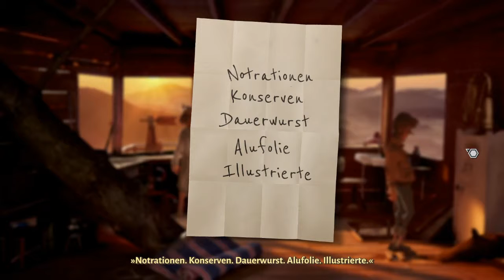Auf der anderen Seite - #014 Trüberbrook deutsch Madde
Der junge, US-amerikanische Physikdoktorand Hans Tannhauser, der anscheinend in einem Preisausschreiben, an dem er niemals Teil genommen hat, eine Reise nach Westdeutschland in das ländliche, abgelegene Dorf Trüberbrook gewonnen hat. Tannhauser folgt der Einladung in die idyllische Gegend. Der Diebstahl seiner Abhandlungen in Quantenphysik aus seiner Unterkunft im Gasthaus Waldeslust wird zum Beginn eines Abenteuers verbunden mit der Aufgabe, die Welt zu retten. In Trüberbrook lernt Tannhauser die Paläoanthropologin Gretchen Lemke kennen, die ihn bei dieser Aufgabe begleitet.